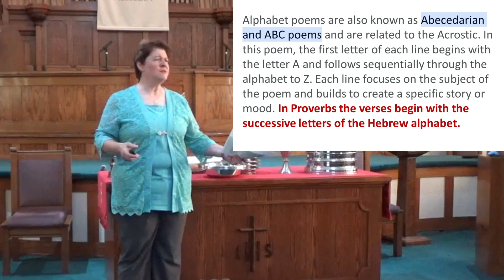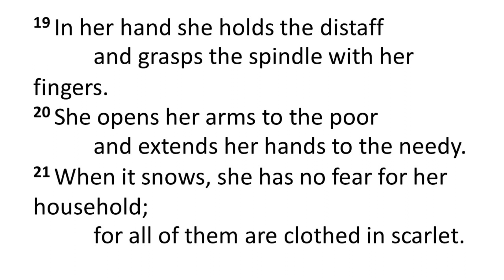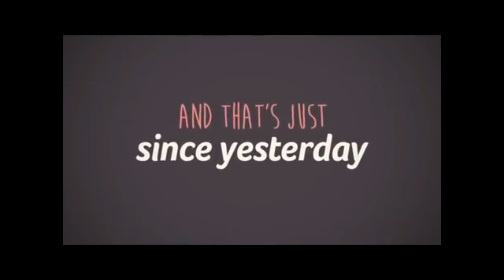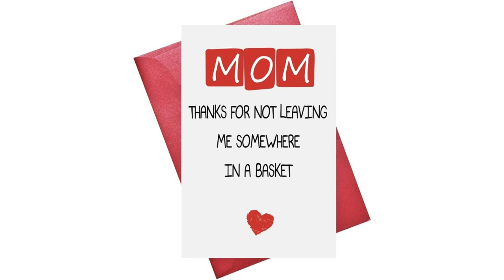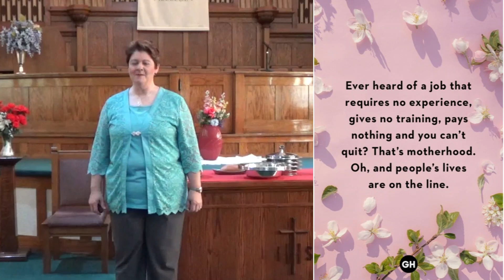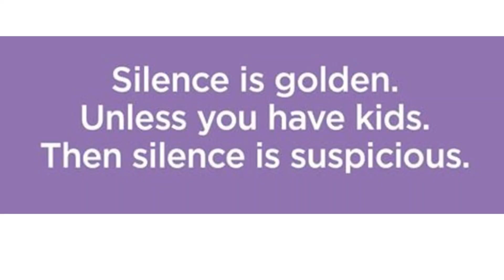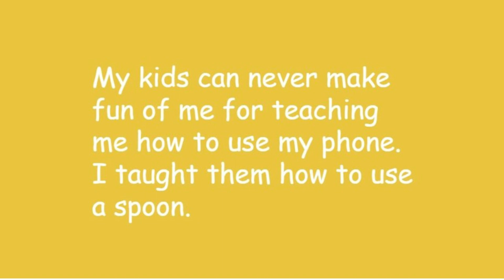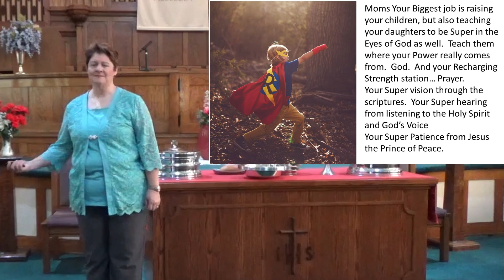Aurora FCC I'm A Mom What's Your Super Power? 5-12-24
Today we honor the women in our lives who have raised us, impacted us, and taught us about the saving love of Jesus.  If you are a mom then you have more super power than you realize!  We also explore what the Proverbs 31 wife really is talking about.  You will laugh, you might shed a tear and you will undoubtedly reminisce.